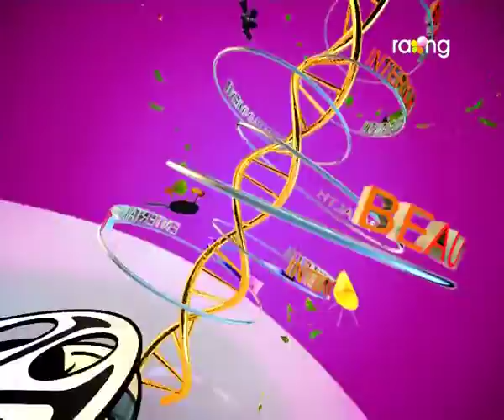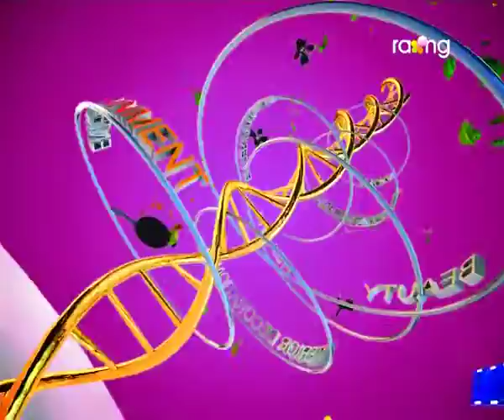Madhurima | 24th Jan | Prashant Kr. Sharma | Full Episode 2017